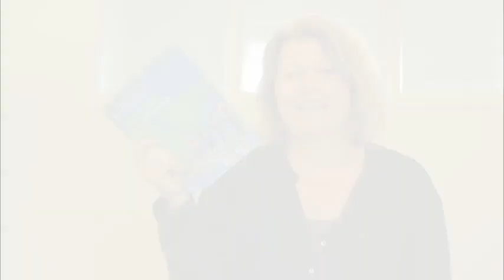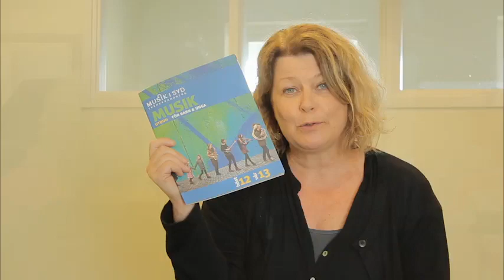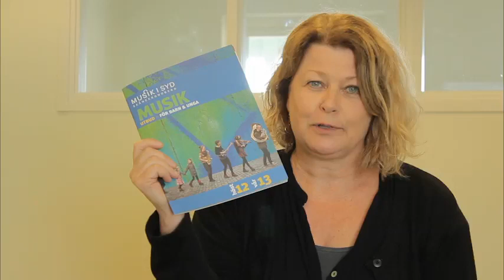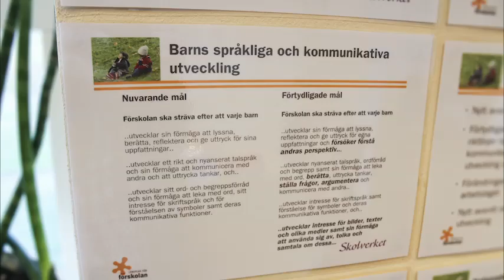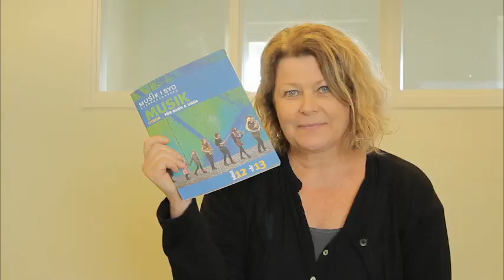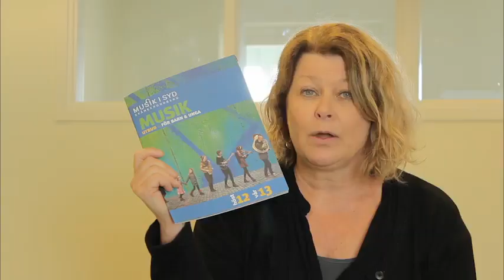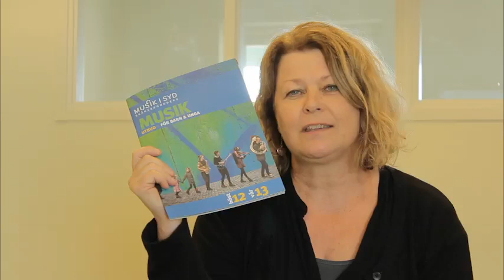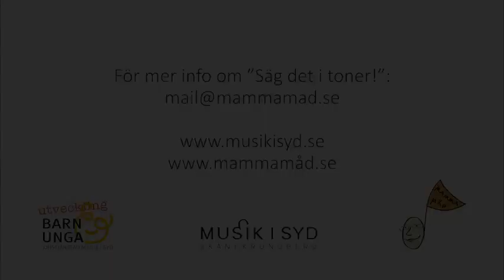Säg det i toner!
Pilotprojektet "Säg det i toner" har gjorts i med tre förskolor i Hörby kommun i samarbete mellan kommunen och Utveckling Barn & Unga, Musik i Syd.

Projektet har gjorts för att vägleda och inspirera förskolepedagogerna att med hjälp av sång som verktyg och kreativ metod försöka hitta former för att kunna arbeta både medvetet och långsiktigt för att nå olika mål -- både för förskolans nya läroplan och kommunens styrdokument. Projektet avslutades 1 februari 2013.

Produktion: Anton Wikström